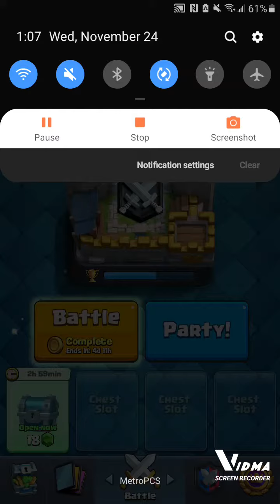Level 15 Goblin Gang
Anyone want me to upload the Full video